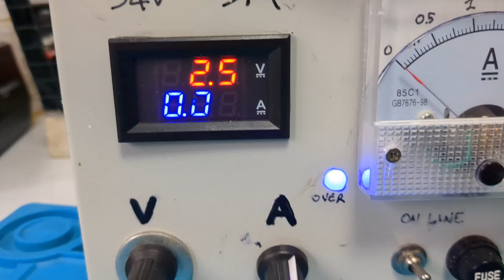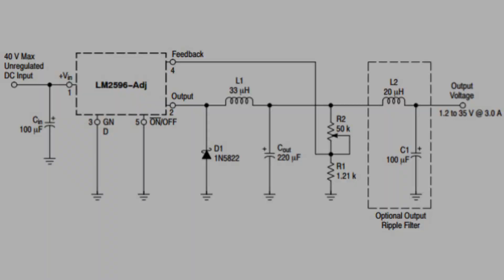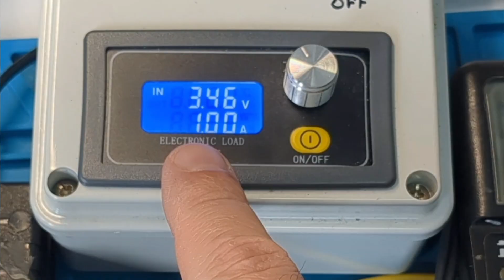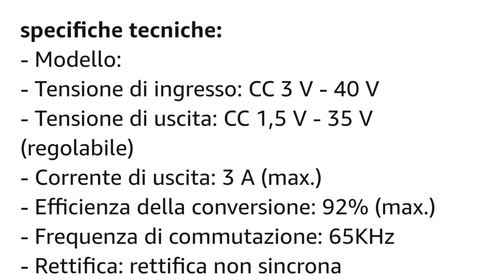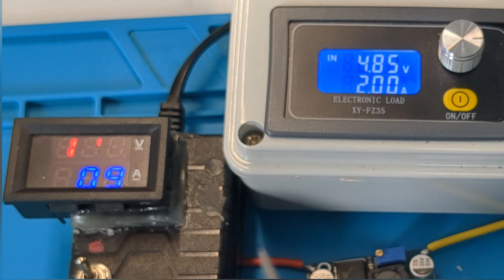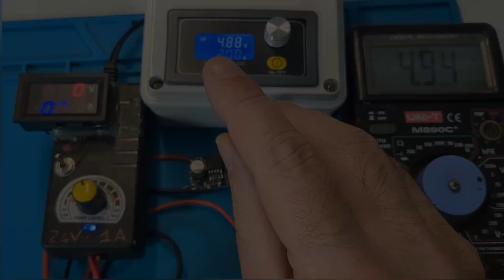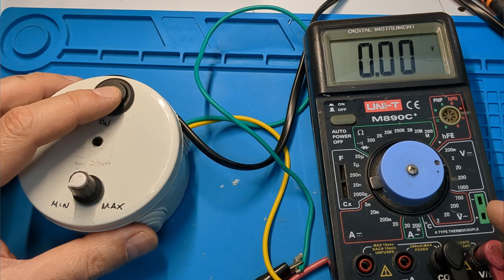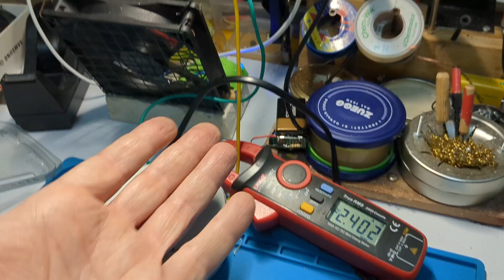Dimmer per lampada led 5v 2A fai da te con modulo stepdown converter (come usare i moduli stepdown)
Dimmer per lampada led 5v 2A fai da te  con stepdown converter

Non effettuo riparazioni per altri ! Per consulenze gratuite scrivetemi pure su:
Visita il mio negozio virtuale:

Modulo Carico elettronico:

Stepdown converter:

Lampada led 5v 2A:

Altro dal canale:
Connettori bnc :
Alimentatore universale
Guaina termorestringente:
Modulo step-up charger:
Modulo bms 3s:
Connettore micro usb a saldare:
usb monitor:
CR6842S:
Mosfet 20N60:
Pinzette smd:
Mosfet  20N60 N-Channel Mosfet  20A
Micropuntali test a molla:
saldatore istantaneo:
Connettori a molla doppi bianchi:
Cavetti multimetro a gancio impilabili:
Ponte raddrizzatore 1000v 2A:
Ribimex recupero acqua piovana:
Striscia led 12v 5050:
Amplificatore 1w 3v:
led lampeggianti:
Cavetti dupont maschio femmina:
Led colorati smd:
Resistenze kit:
Piastra Millefori doppia faccia per circuiti elettronici:
Millefori singola faccia:
Step up converter micro usb:
tp4056 senza chip di protezione:
tp4056 con chip di protezione bms 2A:
resistenze 1 ohm 3w:
bms 1s 4A:
Lampadine 12v 21w per auto:
Tester Capacità batterie TEC06 ( fino a 15v):
Modulo Astabile 555:
Cicaline 5v:
relè reed con magnete:
Contenitori Elettronica:
Ricevitore Bluetooth:
Modulo comando relè (6pezzi):
Modulo convertitore da 12v a 5v(5 pezzi):
Morsetti Ruba corrente:
Connettore iso autoradio:
Alimentatore Notebook 19v 3A:
Modulo XL 4015 dc dc converter cc cv:
Voltamperometro Digitale:
Mini voltometro digitale:
Amperometro analogico shunt integrato:
Trimmer multiturn Assortiti:
Kit Potenziometri:
Led Rossi precablati:
Modulo step up charger :
Umbra otto dispenser sapone:
Scatola tonda per Ipcamera
connettori a molla:
Torcia led ricaricabile con clacson:
Piastra riscaldante per SMD:
kit fotovoltaico con pannello e controller :
controller fotovoltaico piombo acido:
controller fotovoltaico litio:
pinza amperometrica unit
multimetro fervi:
Modulo stepdown piccolo:
monitor 10'':
Batteria Hoverboard 36v:
BMS 10s 36v:
SPOT WELDER BIFRC:
Strip nickelate per 18650:
BMS 1S  TP 4056:
BMS 2S NON BILANCIATO:
BMS 2S  BILANCIATO:
Caricabatterie litio Type C programmabile:
Adesivi di protezione:
Alimentatore Variabile 3-36v 2.5A
Alimentatore Variabile 3-24v 1A
Voltamperometro Digitale
Amperometro analogico 5A
Trimmer kit
Filo ferro
MILLE FORI MONOFACCIA
Assortimento resistenze smt
Assortimento condensatori smt
fanale Posteriore ricaricabile
Interruttore a Levetta:
Dremel:
Sensore presenza:
Caricabatteria TP4056 tipo C:
Flussante AMTEC 559: